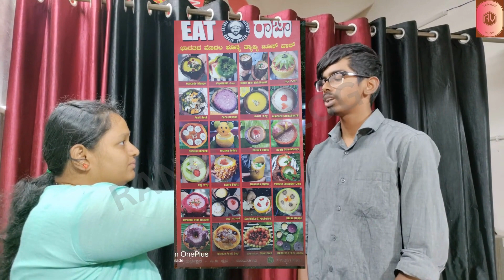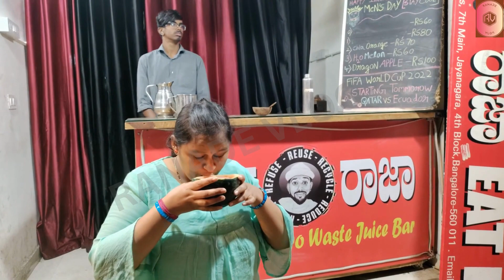Eat Raja and Just Pani Puri - Jayanagar 4th Block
We tried Just Pani Puri which is 6 verieties for Pani Puri will be served which was very tasty and must to try. Post that we visited Eat Raja Juice Center, in which they serve juices with zero wastage concept. I personally like the concept as well as the taste

Both the places are next to each other and near to Sapna Book House 4th Block Jayanagar, location link given below: